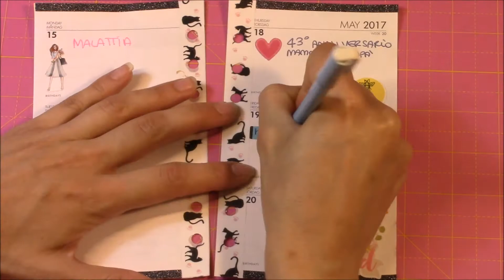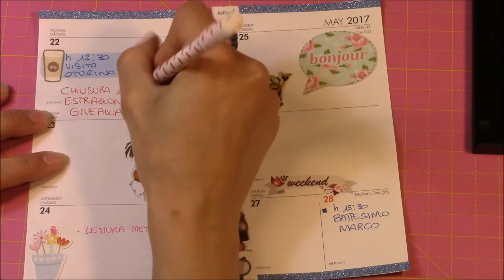Plan with me week 20-21 #16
Decorazione di due settimane della mia agenda.